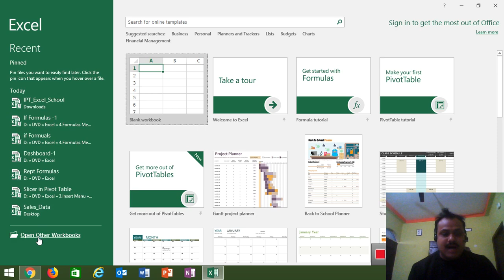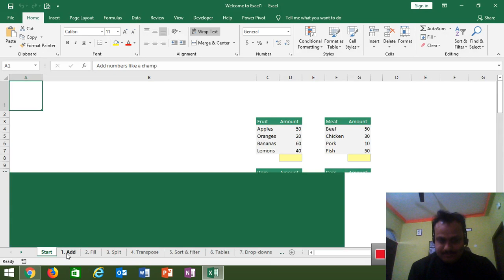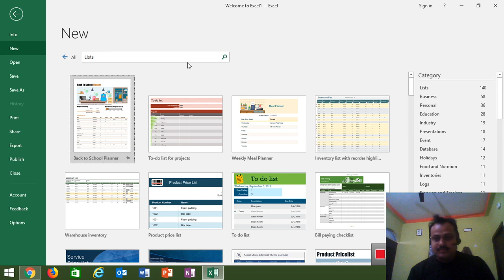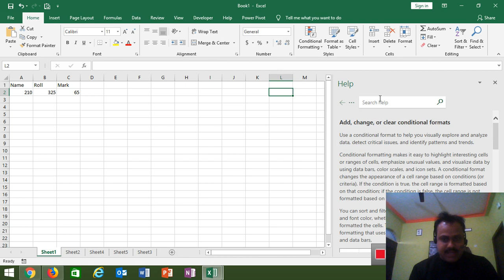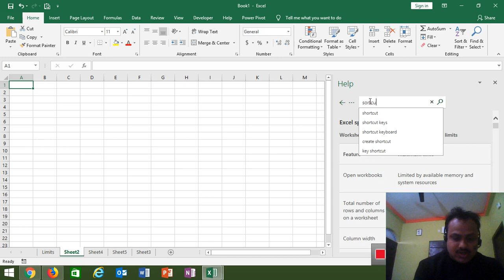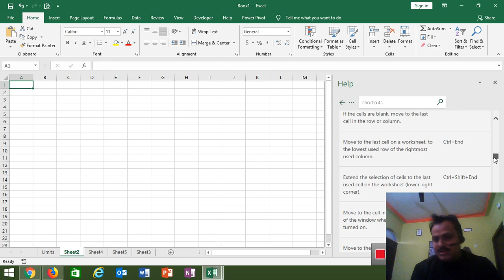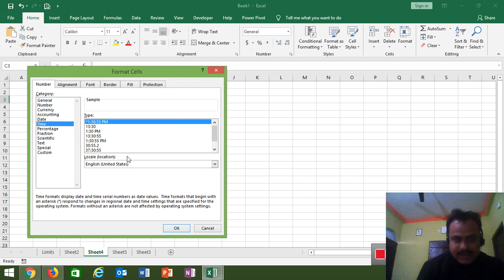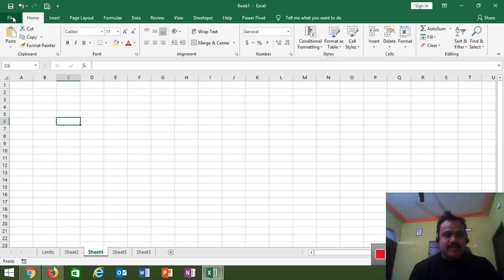Advance Excel Class - 1 Excel Help Limits and Shortcuts